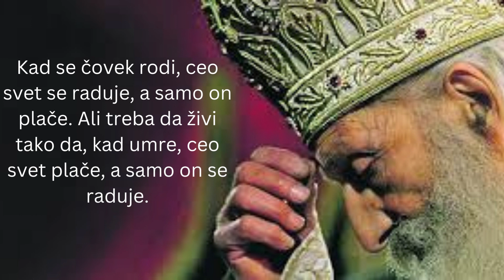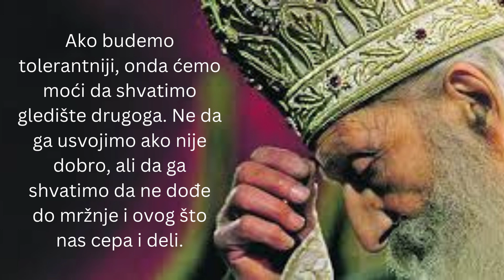Najmudrije misli Patrijarha Pavla ☦